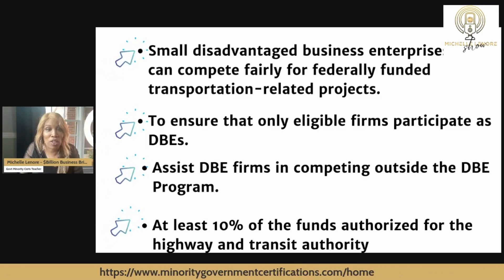The 4 reasons why....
.why your small minority business needs a minority government certification to reach your revenue goals.

DBE (Disadvantaged Business Enterprise) certification provides several important benefits for businesses. Here are some key reasons to consider getting DBE certified:

-Small disadvantaged business enterprises (DBE) can compete fairly for federally funded transportation-related projects.
-To ensure that only eligible firms participate as DBEs.
-Assist DBE firms in competing outside the DBE Program.
-At least 10% of the funds authorized for the highway and transit authority.

Are you ready to get started?

Channel: @michellelenoreshow